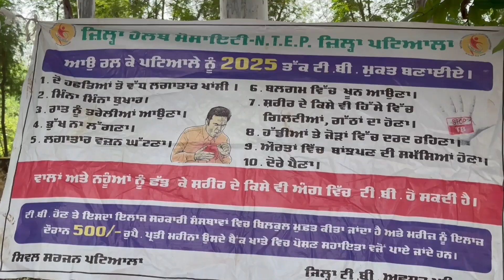Aryans Nursing Students Participates in Dengue Awareness Drive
With dengue fever cases rising across the region, the district public health department have intensified preventive measures.  Regarding this, an awareness drive was organized at Community Health Centre, Kalomajra where B.Sc. Nursing, GNM & ANM students participated.